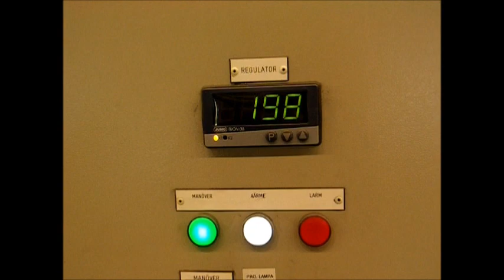powdercoating dropspindle the movie.wmv